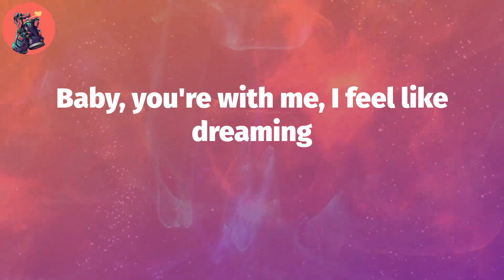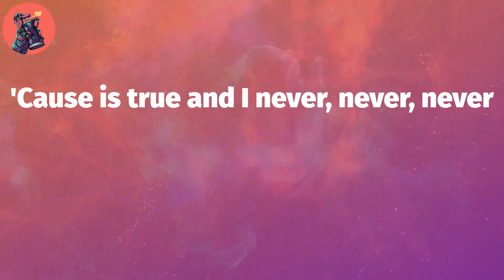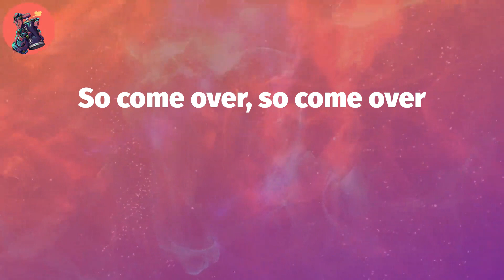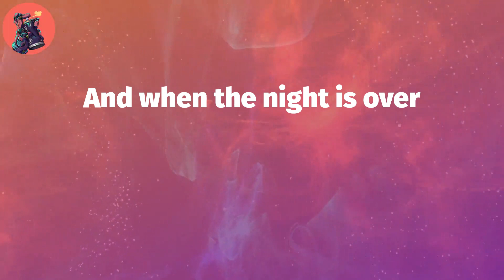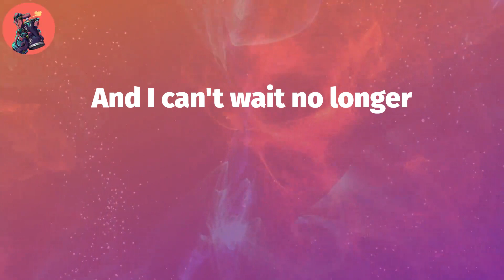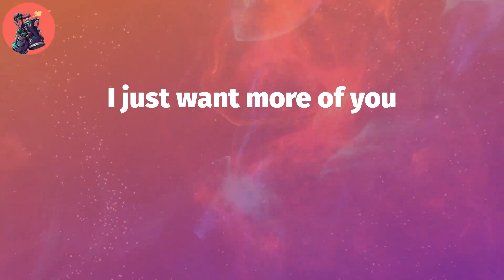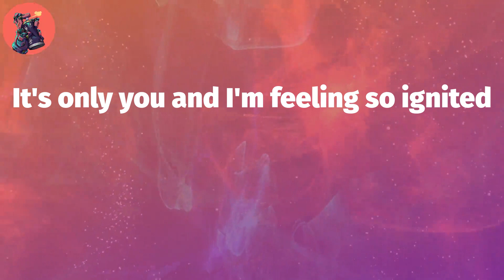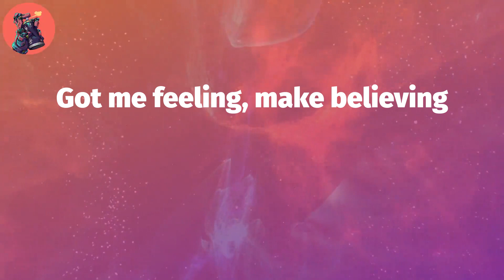Erd1, "You" (Lyric Video)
Erd1, ""You"" Lyrics:
I get this feeling every Friday
Come over, come over
I feel the need to ignite it
Baby, you're with me, I feel like dreaming
With you, you
My heart is heating
I feel it beating
For you, you
'Cause is true and I never, never, never
Feel it's over, when it's over
It's only you and I'm feeling so ignited
So come over, so come over
Got me feeling, make believing
With you, you
Ignite it, don't fight it
With you, you
And when the night is over
I feel the air gets colder
But your hand pulls me closer
And I can't wait no longer
I know you want more time
I just want more of you
I've trapped my love inside
But I know this is where I wanna be
With you, you
With you, you
With you, you
With you, you